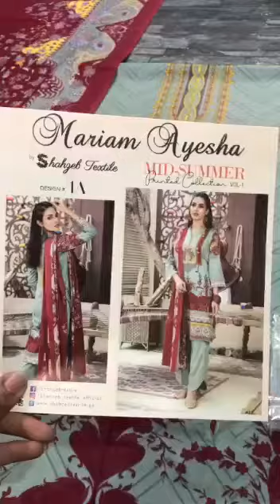Maryam Aisha mid summer collection | cambric suit design |whole sale | low cost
Bedsheets
Etc
We also deliver to
 uae
 saudi Arabia
Oman
Qatar
Behrain
And kawait

Bedsheets
Etc
 uae
 saudi Arabia
Oman
Qatar
Behrain
And kawait

Follow this link to view our catalog on WhatsApp _* 🦋 _MARIAM AYESHA VOL-01 21 Mid summer Edition Latest Volume.three Piece🦋*_

*Fine Quality*
💯 Original

*Description*
Printed Cambric Shirt.
Printed cambric Dupatta.
Dyed Trouser.

10Piece Set.

_*Wholesale : 1050/-*_
_*Retail : 1,650/-*_

for order and. detail what's app 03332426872